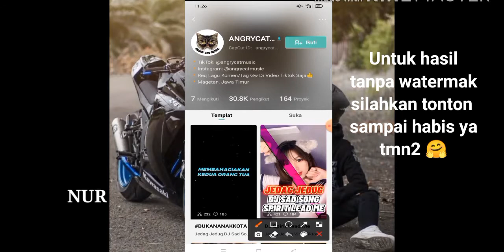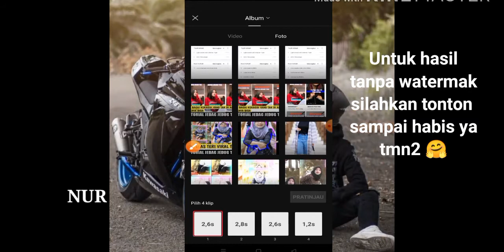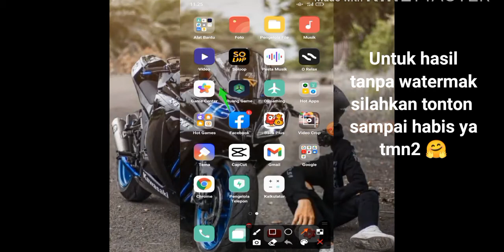TUTORIAL CAPCUT DJ SAD SONG SPIRIT SLOW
TUTORIAL CAPCUT DJ SPIRIT SONG SLOW